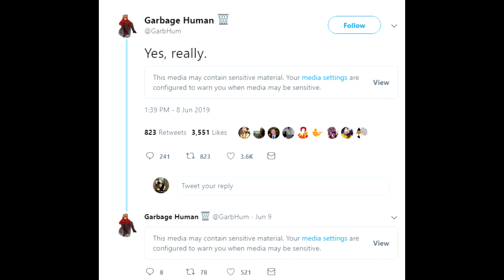Word Honk Banned By Facebook... WatchDoggs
The word honk has been banned by Facebook. A WatchDoggs episode.

OK Facebook. Oookay...

Sharing

Financial Support

Tube buddy is a handy tool for use when uploading your videos

Minds (Minds, Inc.) is a free and open source social networking platform that rewards you for your activity online with revenue, digital currency and more views on your content.

Music